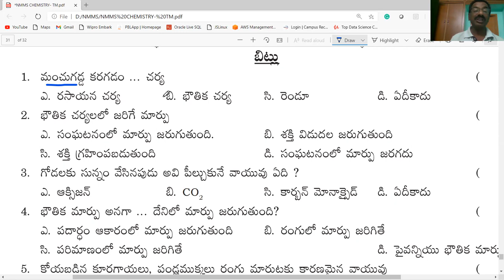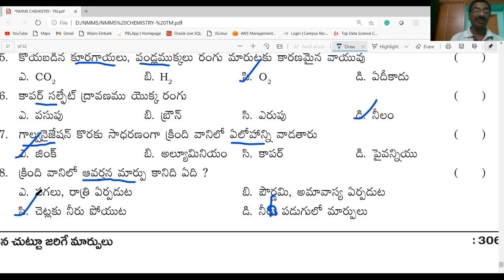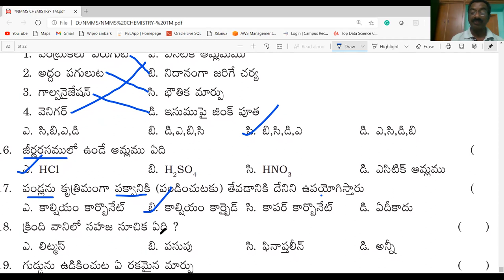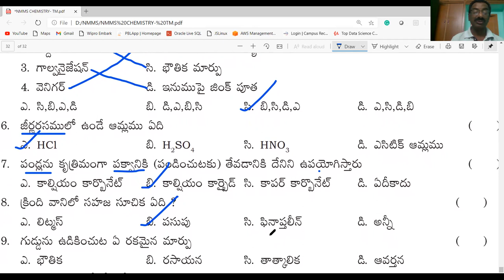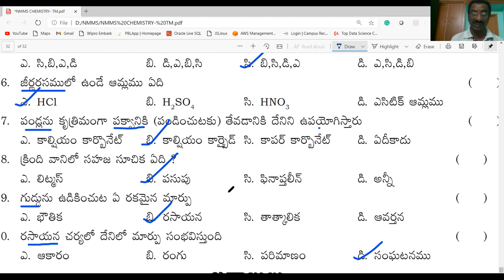NMMS / మన చుట్టూ జరిగే మార్పులు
THIS VIDEO PROVIDES INFORMATION ABOUT   మన చుట్టూ జరిగే మార్పులు
   - BITS PART-1  / CLASS-8/ PHYSICAL SCIENCE / USEFUL FOR NMMS / AP &TS/ TET/ DSC/ ALL OTHER COMPE TITIVE EXAMINATIONS